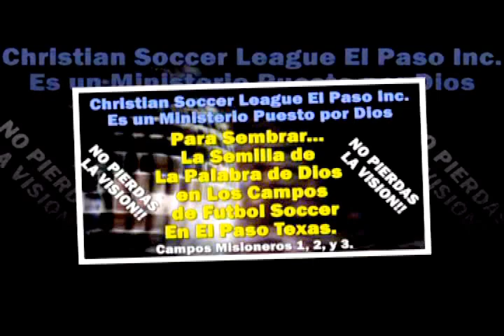UN NUEVO NACIMIENTO - Predicaciones Cristianas Evangélicas - Predicación Juvenil - Barragán